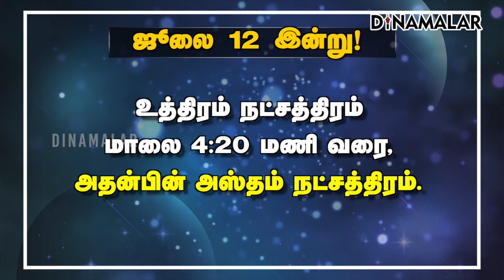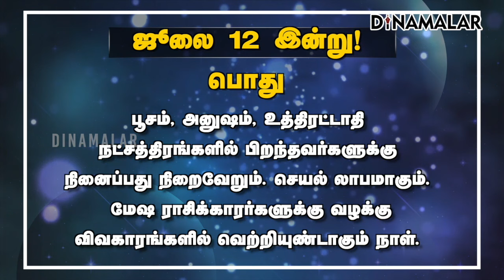இன்றைய ராசிபலன் | 12-July -2024 | Horoscope Today | Dinamalar